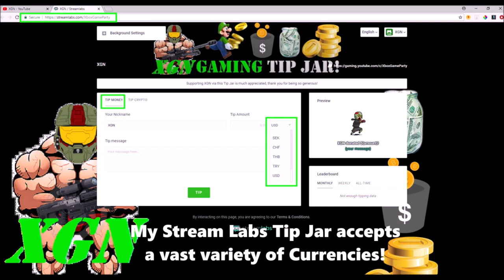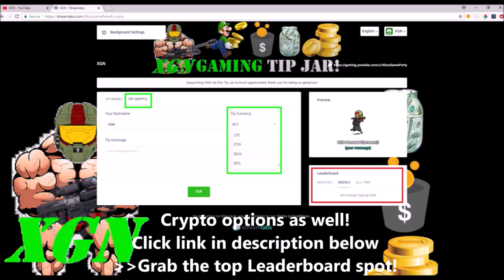Gears of War 4 Max level 6 EVERY Sniper Class skill card!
Gears of War 4 Max level 6 EVERY Sniper Class skill card! Watch me finally max out every GoW4 sniper class, horde skill card to level 6 and run a max Headshot loadout in Monster Mash horde mode. The final card I upgraded was Steady Hand, let’s see it in action with a Pro level 6 maxed sniper loadout!